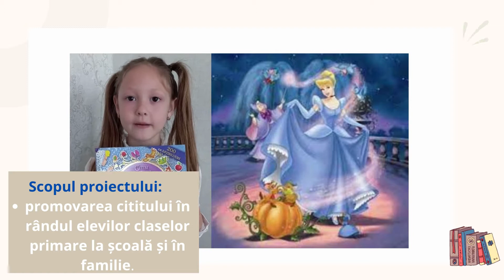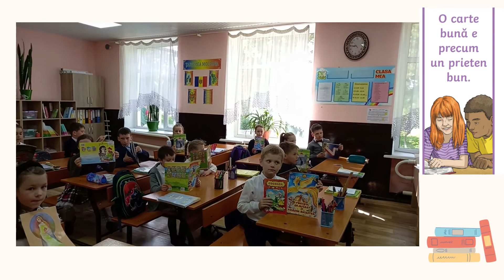Proiect educațional ”Citim 100 de povești”. Gimnaziul ,,V.Alecsandri”, or.Mărculești